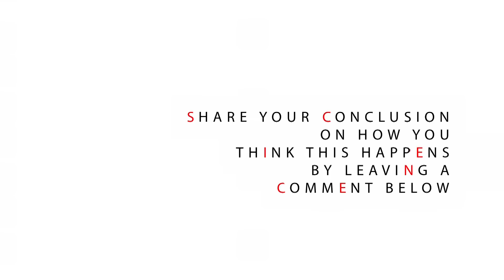Tornado in a Bottle - Sick Science! #077